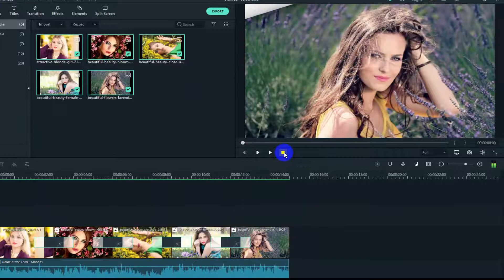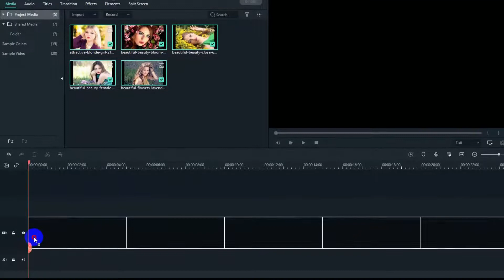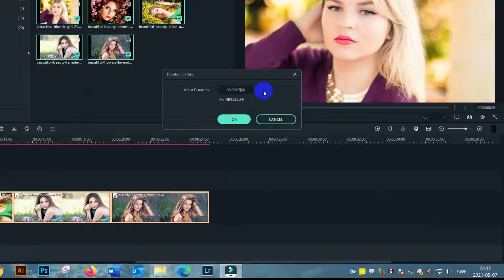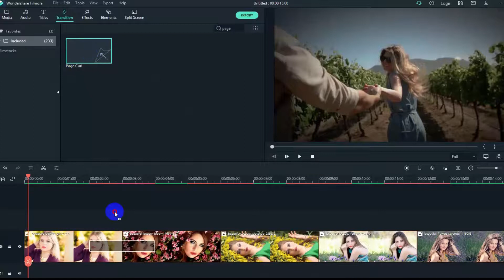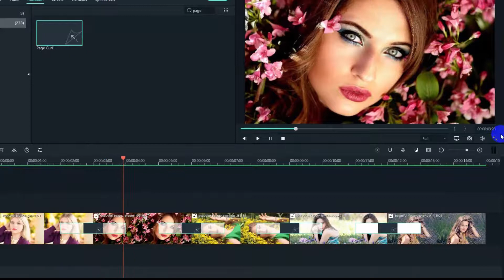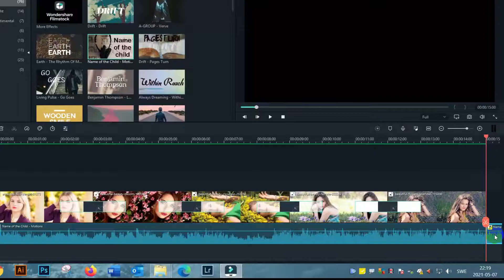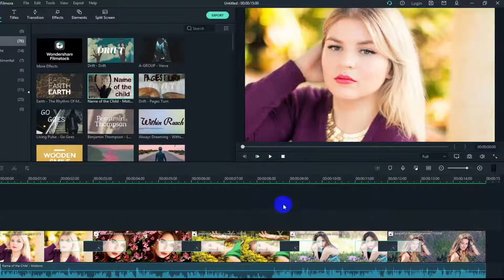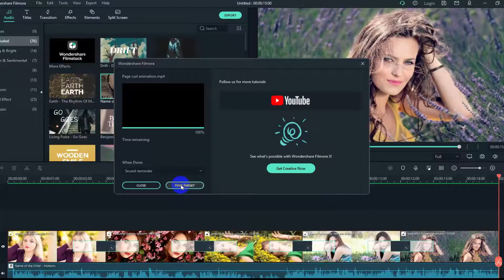How to create a quick photo animation using Page curl transition in Filmora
In this tutorial we will cover how to make a quick photo animation, using Wondershare Filmora
 I Hope you find it interesting and useful. If you have comments, questions or just want to discuss, do not hesitate to leave a comment here.